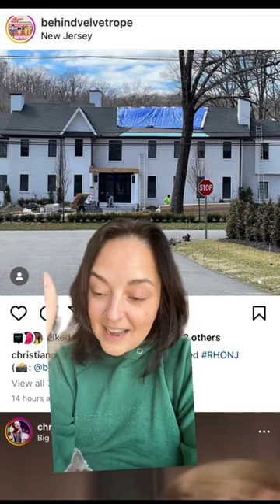Kim D makes claims about Joe & Melissa Gorga’s new home